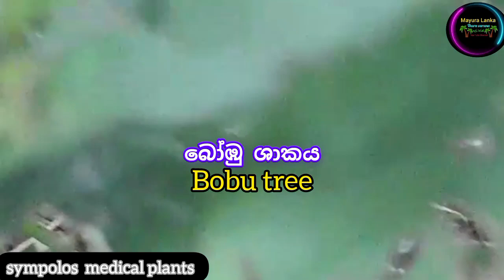Sympolos medical plants/bobu tree/මේ ශාකයේ ඖෂධීය ප්‍රයෝජන ගැන ඔබ ඇසුවොත් පුදුම වේව්✅🌿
sympolos cochinchinensis plants/bomu tree/මේ ශාකයේ ඖෂධීය ප්‍රයෝජන ගැන ඔබ ඇසුවොත් පුදුම වේව්✅🌿